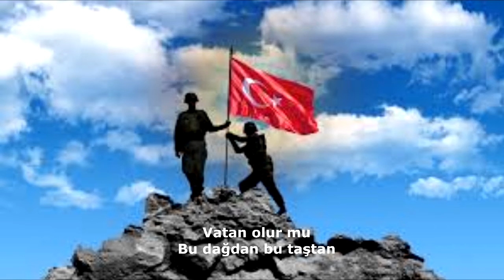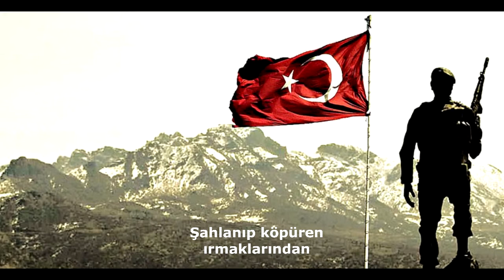29 Ekim VATAN Tekirdağ AKA Koleji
Tekirdağ AKA Koleji, Cumhuriyet Bayramı, Vatan